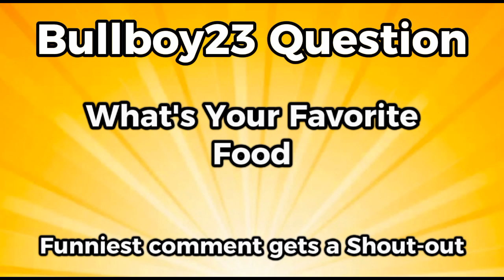Elmo And Kermit's Christmas Party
Elmo And Kermit get bored of playing fortnite and decide to throw an Christmas party